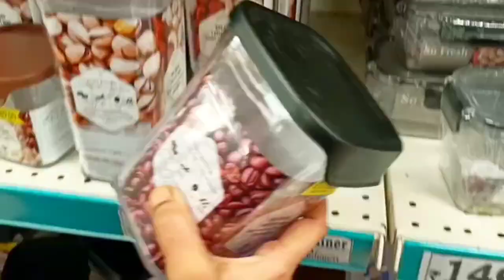DMart | New Products dosa tawa, silicone spatula, bluetooth speaker, mixer grinder, tea cup and more